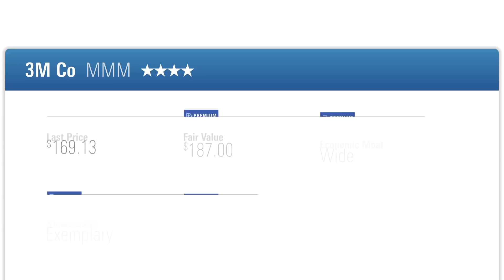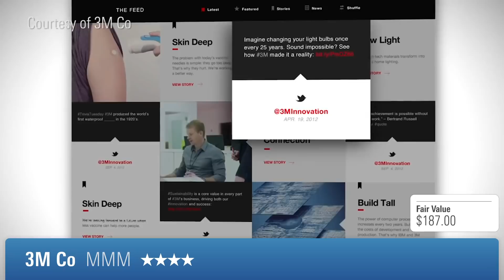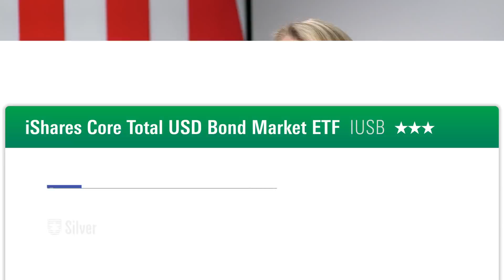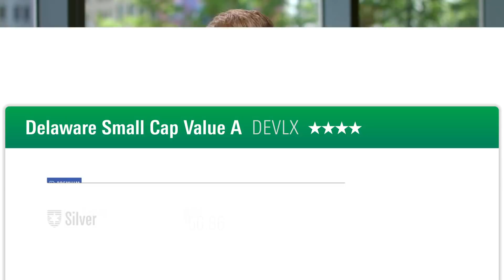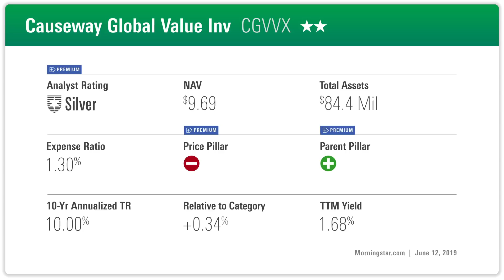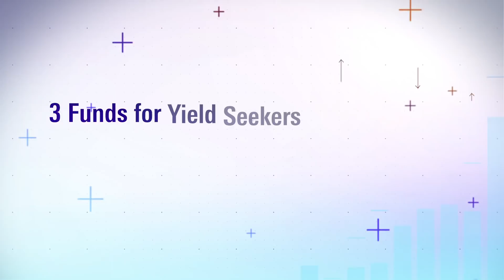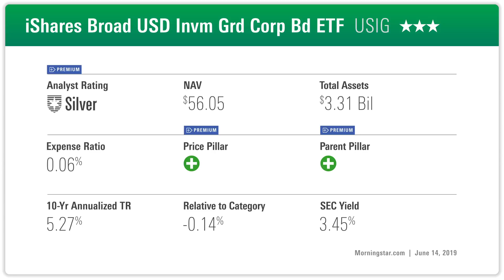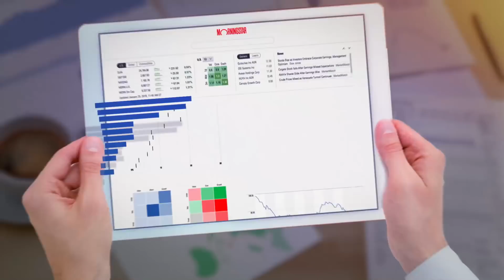Investing Insights: Funds for Yield, A Networking Stock, and 3M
In this week’s podcast, Josh Aguilar on whether 3M is a good stock for dividend seekers, Christine Benz discusses what’s missing from her streamlined 3-funds portfolios, Nick Watson with an attractive small-cap value fund, Russ Kinnel shares his three favorite actively managed world-stock funds, Matthew Dolgin offers a best idea in networking, and Alex Bryan with three diverse funds for yield seekers.